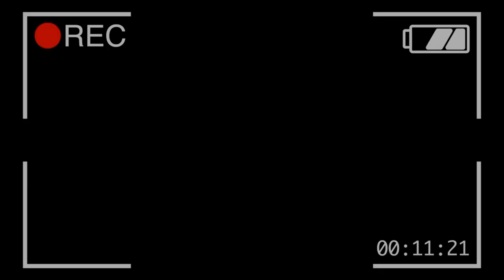Don’t watch this vlog but check description please - Osian desert safari jodhpur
Guys sorry for this vlog actually i added some music for 10 seconds on this vlog but due to some youtube algorithm glitch half of the video is covered with song
My voice is not audible only you can see the visuals